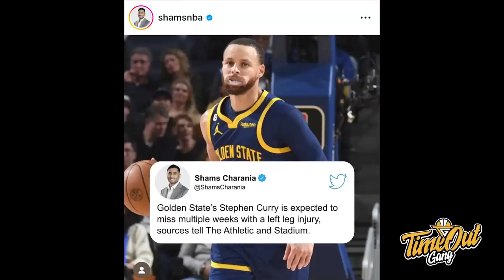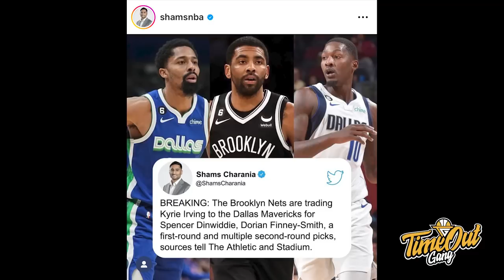TIME OUT: Hari Patah Hati Fans Lakers Sedunia / Thank You Mario Wuysang For Indonesia Heritage Night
Di Time Out hari ini kita membahas tentang plot twist dimana Kyrie Irving di kirim ke Dallas Mavericks dan acara Indonesia Heritage Night yang sukses diadakan oleh Mario Wuysang.

Thumbnail Photo by @BleacherReport